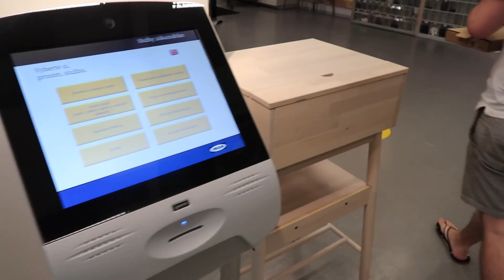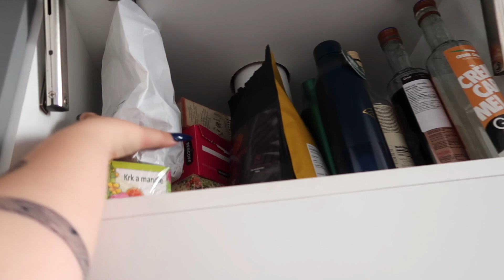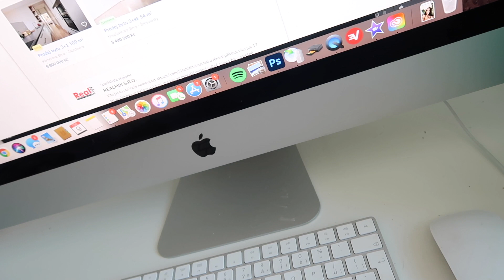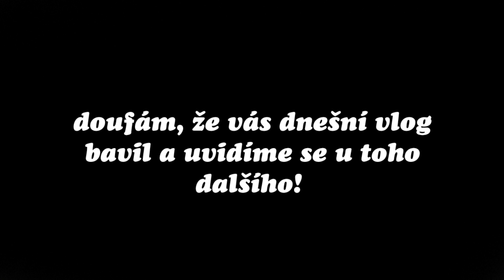DAILY VLOG - co přes celé dny dělám, balení balíčků, IKEA & nové SugarCoffee produkty | SugarDenny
ahoooj! jelikož milujete moje daily vlogy, rozhodla jsem se udělat další vlog!

NEJČASTĚJŠÍ OTÁZKY

Kolik ti je a kdy máš narozeniny?
- je mi 18, narozeniny mám 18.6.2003

Máš brigádu nebo ti věci platí rodiče?
- vydělávám si díky youtube a spolupracím a jsem naprosto nezávislá na rodičích

Na co natáčíš a v čem stříháš videa?
- Canon G7X Mark ii nebo iPhone 12pro MAX
- v iMovie